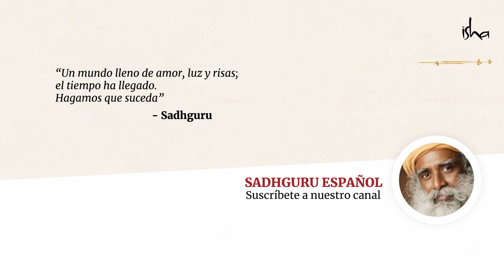¿Cómo lidiar con mis inseguridades? | Sadhguru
¿Te sientes inseguro? Sadhguru pone las cosas en perpectiva. Si tu punto de partida en cada momento es estar conciente de la naturaleza mortal de tu existencia, tu disposición naturalmente te empoderará hacia tu máxima expresión de vida. ¡Verás que tus inseguridades desaparecerán!